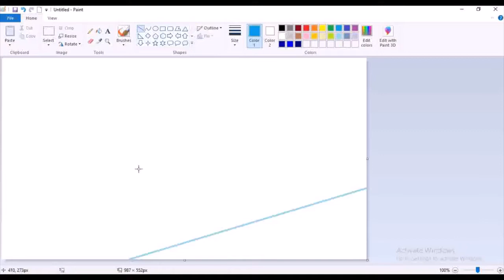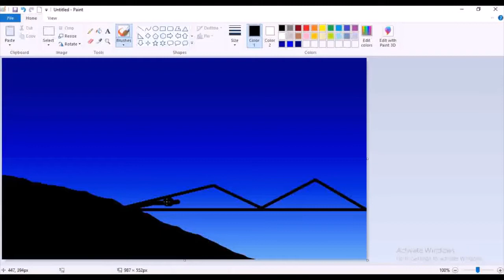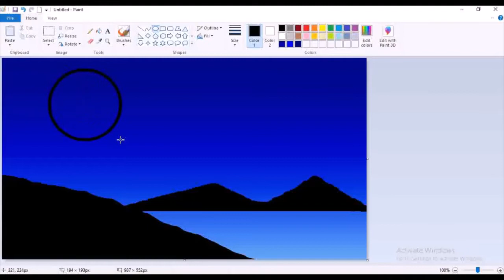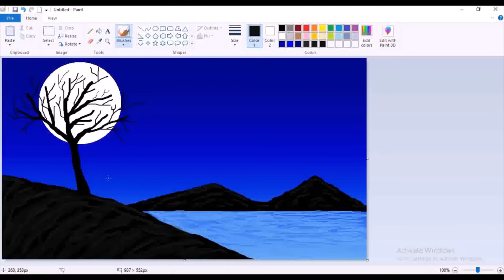How to draw in Ms paint | Drawing paint | 2022